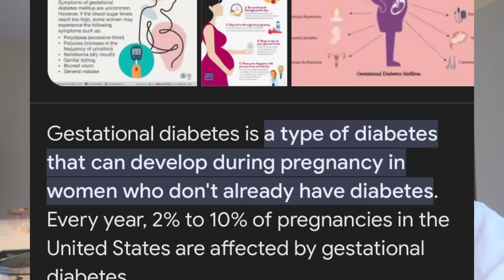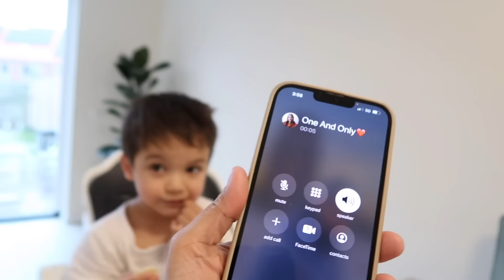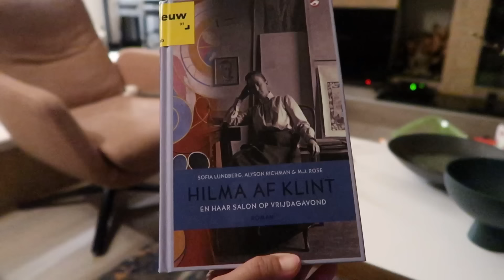WALANG PA GENDER REVEAL! AYAW NILANG MALAMAN! Dutch-filipina couple